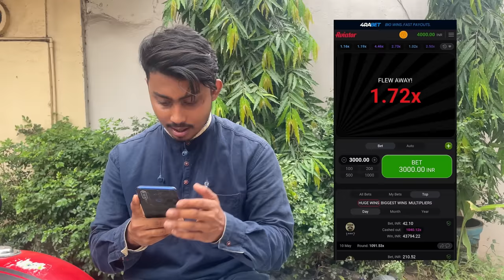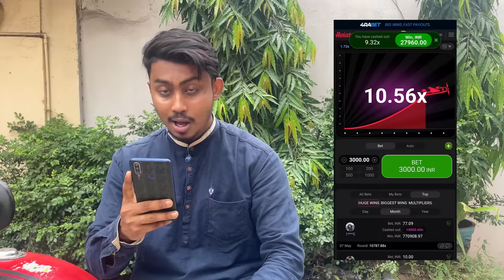True Love...💔 || Full Video OUT || OYE VILLAIN PRESENTS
Hello My Oye villain family. ❤️✨

I am Arya mallick. From:- ODISHA (INDIA

This is my new video I hope you are all enjoy this video